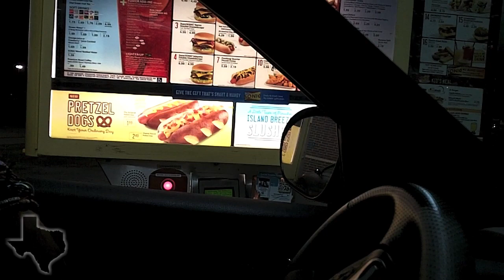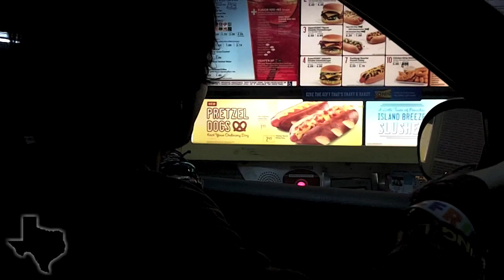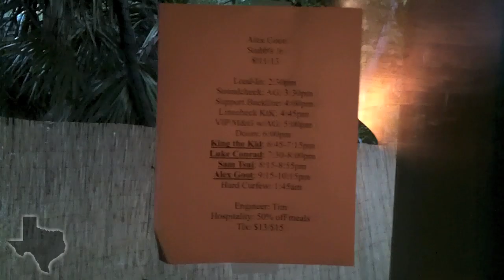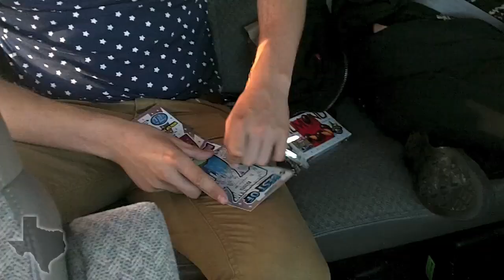MAKING OUT AT THE DRIVE-IN ∞ {Ep. 3} - Nat + DMF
Everything really issss bigger in Texas... wait wat